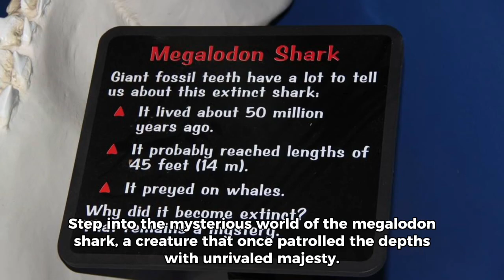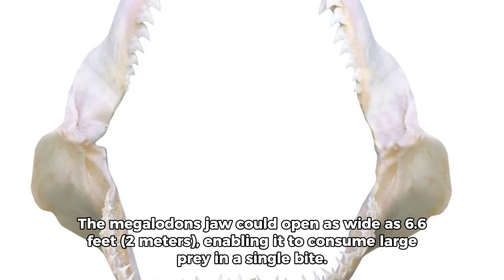Megalodon Shark | An extinct species | Top 10 beautiful facts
Imagine a time when the seas were ruled by an apex predator of unparalleled size and strength. The megalodon shark, a colossal marvel of evolution, left an indelible mark on Earth’s history. Today we unravel the top 10 beautiful facts that make the megalodon a creature of both wonder and terror